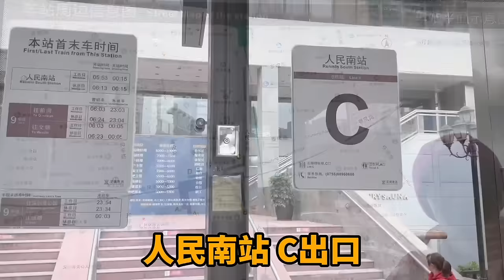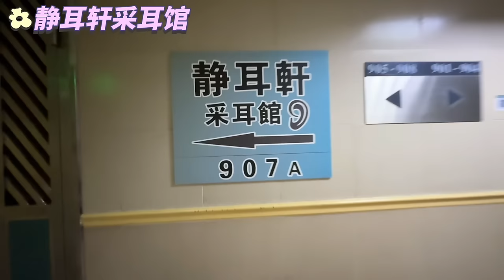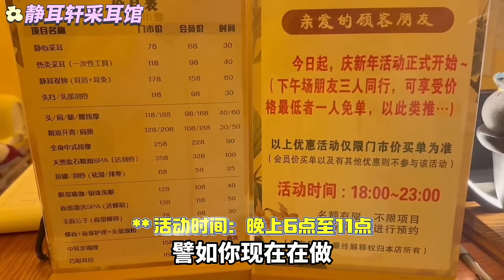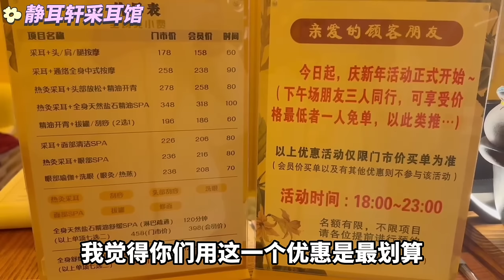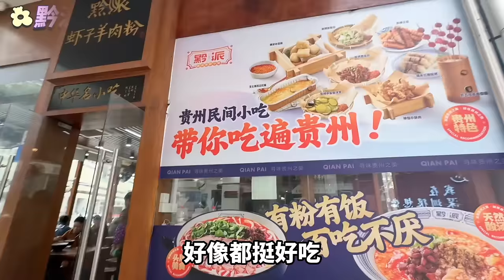【深圳探店】佳寧娜廣場 溫馨采耳SPA店💆‍♀️ 帶60歲媽媽去享受👩🏻‍🦱 買2送1超級優惠😍？曾小妹觀眾福利🌟！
❤️同店家講「曾小妹觀眾」可享會員價！
🧡新年優惠【3人同行、1人免單】記得預約 & 晚上6-11使用！

靜耳軒采耳養生館(佳寧娜店)
地址：羅湖社區人民南路2002號佳寧娜廣場A座907
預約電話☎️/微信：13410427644